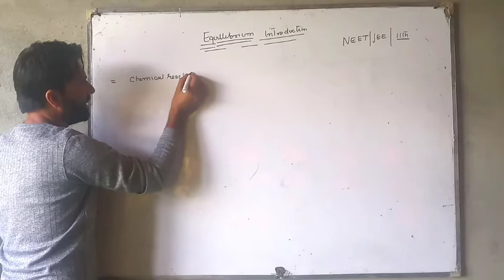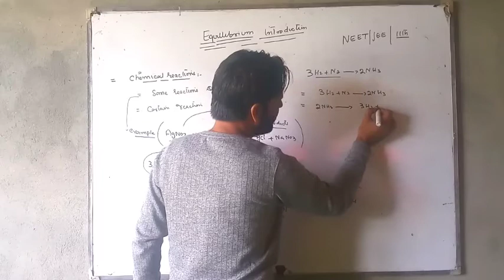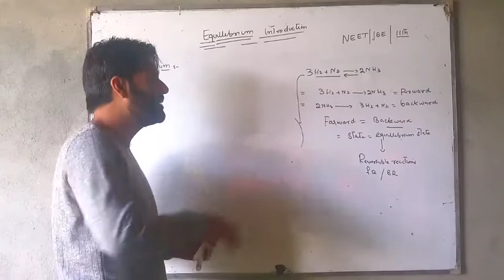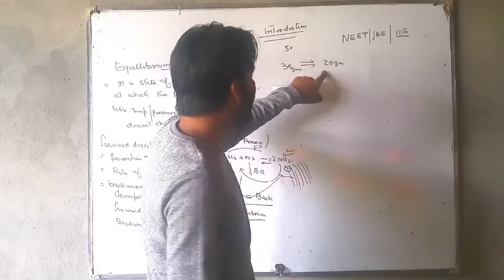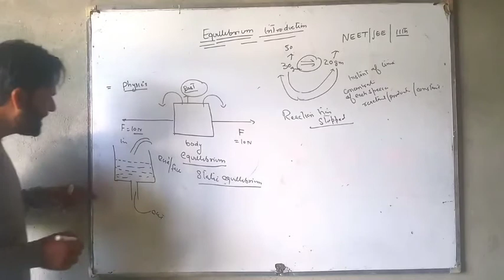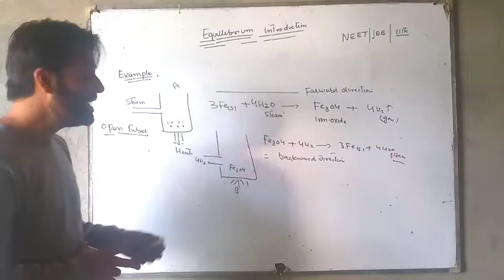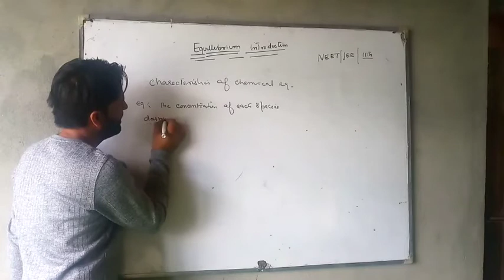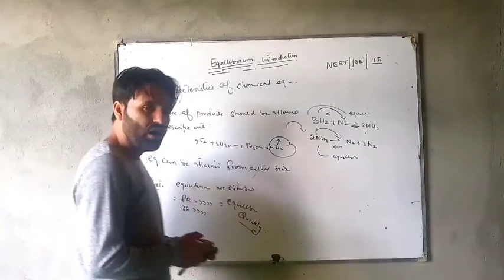Equillibrium introduction/physical and chemical equilibrium/charecteristics of chemical equilibrium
today we are going to start new chapter equllibrium for class 11th ,NEET ,JEE .today we learn what is equillibrium and its charecteristics..

introduction to equilibrium
physical equillibrium
chemical equilibrium
charecteristics of chemical equillibrium

chemistry classes by javed sir